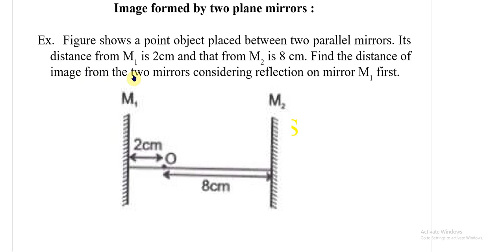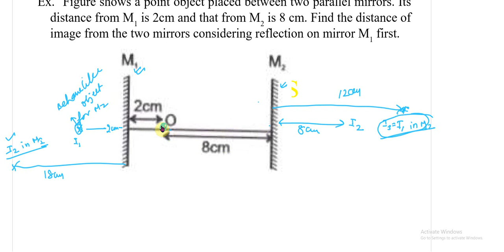10 position of images formed by 2 plane mirror